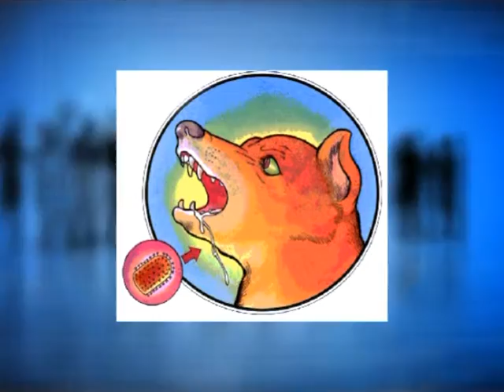รายการ Happy Family | ตรวจสุขภาวะ สัตวแพทย์เศรษฐ์ เชาวรัตน์ | 21 ธ.ค 56 (4/4)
รายการ Happy Family คลีนิกสามัญประจำบ้านเพื่อทุกคนในครอบครัวออกอากาศทางช่องรามาแชนแนล คลิปนี้พบกับ อาจารย์ นายแพทย์ ธเนศ แก่นสาร ภาควิชาเวชศาสตร์ครอบครัว โรงพยาบาลรามาธิบดี ที่จะมาช่วยตรวจสุขภาวะของ สัตวแพทย์ เศรษฐ์ เชาวรัตน์ กับการป้องกันตัวจากโรคพิษสุนัขบ้า จะมีคำแนะนำที่มีประโยชน์อย่างไรมาชมกันได้ในรายการ Happy Family กันเลยค่ะ